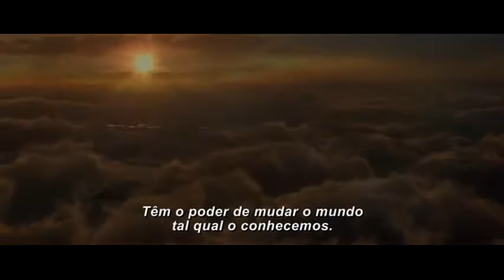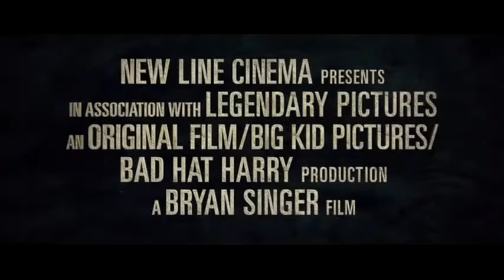Jack, o Caçador de Gigantes - Saraiva.com.br